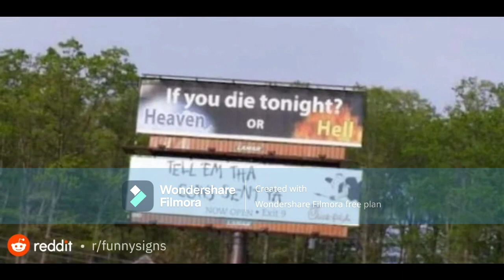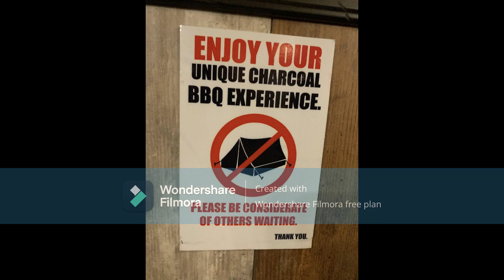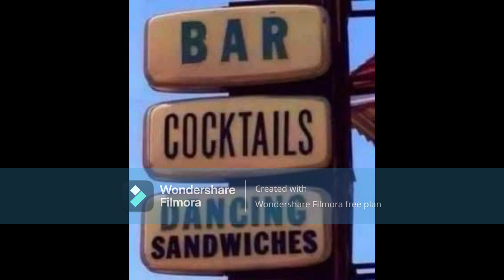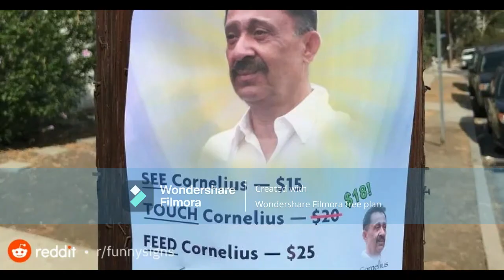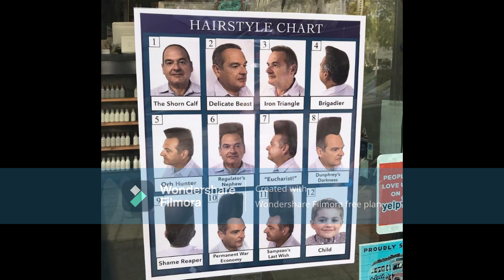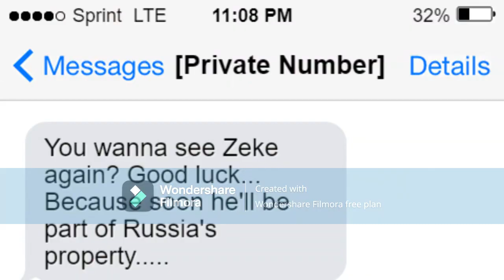TEG1994's Funny Signs: Where Were You on That Night?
Beulah is worried about Scotty. Candle and Luz chat with Hailey and Scott about the Kremlin Stalker, but the killer himself delivers another threat to Candle. Zadie, Malik, and JunJun try to figure out where Zeke is. Hailey and Scott were informed about Hailey's dad. An accident puts 2 people's lives in danger, but this later turns into a twisted murder. What happened in that accident, and who was murdered?
G4p TV is your home for nonstop entertainment. You can find shows such as Universal Television Logo Bloopers, Funny Signs, 100 Bird Street, Jack Paul TV, and many other shows. With G4p TV, We are Better Together.